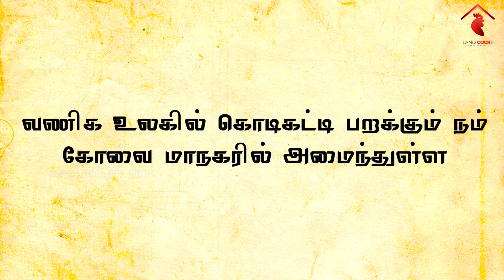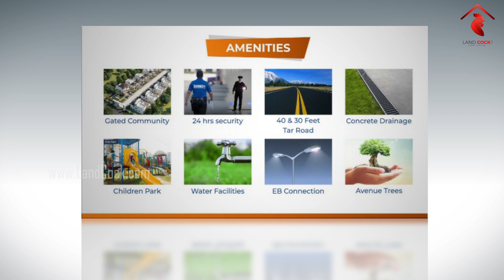25 இலட்சம் தனி வீடு🏠| Coimbatore | DTCP approved | House No #2| landcocக்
25 இலட்சம்  தனி வீடு🏠| Coimbatore | DTCP approved | House No#2| landcocக்
 👋Hello everyone Details about the video for land sale and own construction news. Today according to personal Please watch this video for more details...
🐓landcocக்:-
Landcock  is the online web service unit of Motherland Property Management, located in the temple city Madurai – Tamilnadu.

DTCP APPROVED PLOTS and VILLAS :-
PROJECT NAME : SREE DWARAKA
🤏 Coimbatore To Thudiyalur (Rd)
🤞 Kanuvai Road 2.7 Km Distance Land Available.
🤟DTCP approved plots and villas for sale at Coimbatore, gateway community style     individual villas at starts from just ₹25 lakhs.

👉 Rate 8.5 Lakhs/ cent
👉 Bank Loan 90% Eligible

Landmark : Yuvabharathi School near by
                     Avani Public School near by.
Near by city:
           👆 Coimbatore Airport                    = 18Km
           🤘 Coimbatore Railway Station     = 11Km
           🤟 Mettupalayam Road                  = 2.5Km
          ✊ Saravanampatti IT Park.            =  8Km
           🖐️ Maruthamalai                            = 11Km